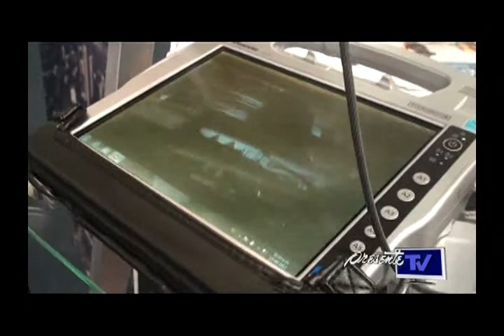T&T Solutions - PECOM 2012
Expone equipos que son para uso rudo, como son las personas que trabajan en industrias.